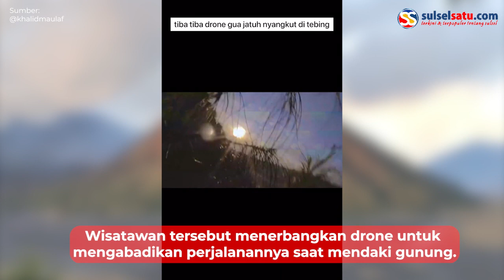Wisatawan Ini Panik Saat Drone Rp 70 Juta Jatuh ke Tebing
Seorang wisatawan panik saat drone Rp 70 juta jatuh ke tebing.

Wisatawan tersebut menerbangkan drone untuk mengabadikan perjalanannya saat mendaki gunung.

Drone itu awalnya berhasil diterbangkan dengan baik. Tiba-tiba, drone itu tersangkut dan jatuh ke tebing.

Saat kesulitan mencari keberadaan drone di tengah alam liar pria itu mengaku pasrah.

Tak disangka, warga setempat memberikan pertolongan kepada cowok yang sudah putus asa itu. Mereka membantu mencarikan drone sampai menelusuri tebing-tebing.

Video terkini dan terbaru..